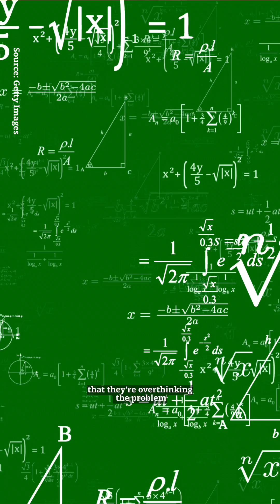AI models have favorite numbers, because they think they’re people | TechCrunch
AI models pick random numbers as if they’re human beings, which is to say, they can't. But what does that even mean? Find out here.